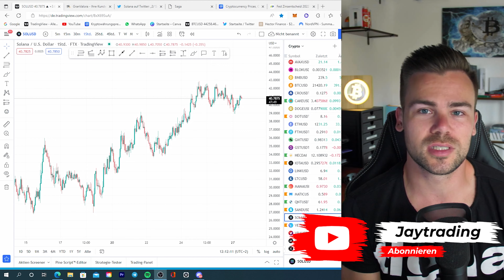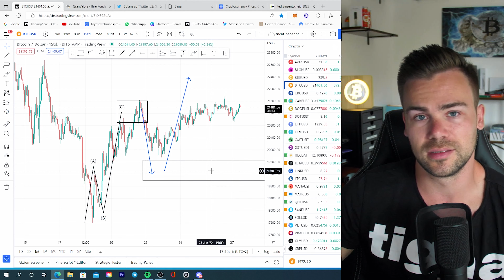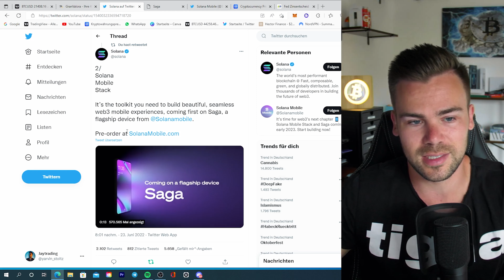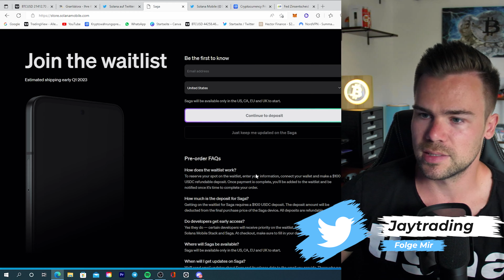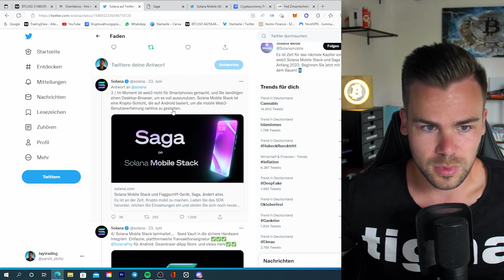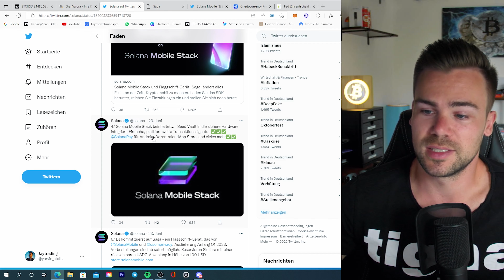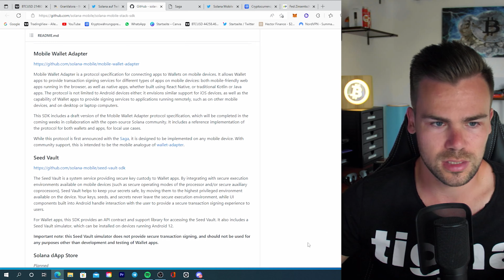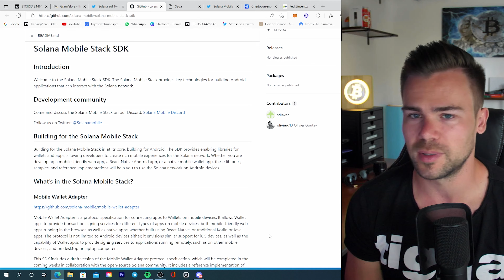Solana entwickelt das erste Krypto Phone! | Web3 Handy & Wallet in einem?!